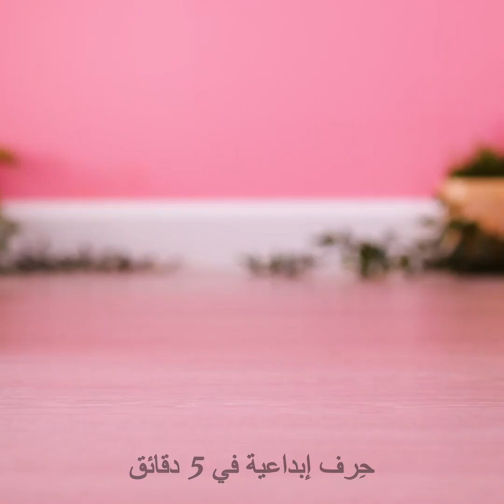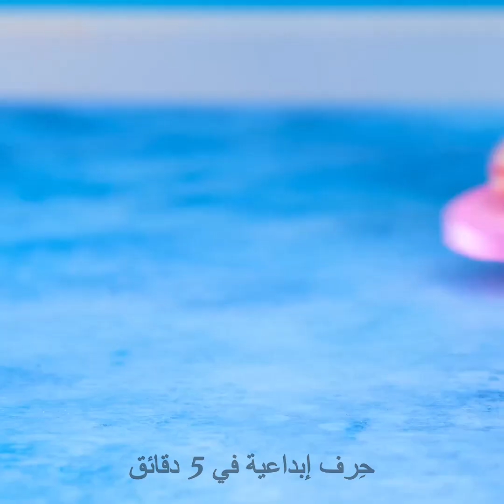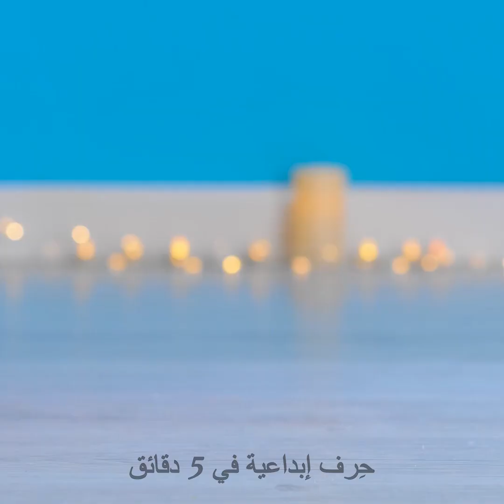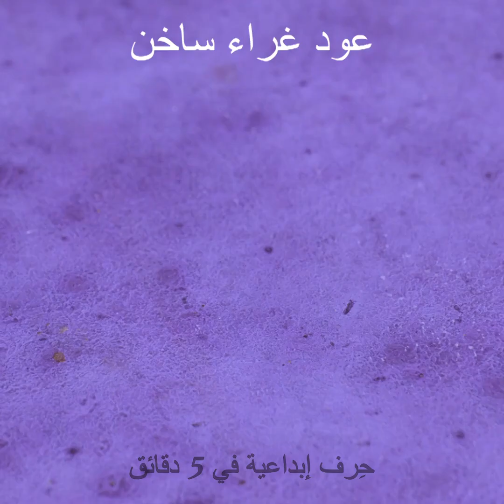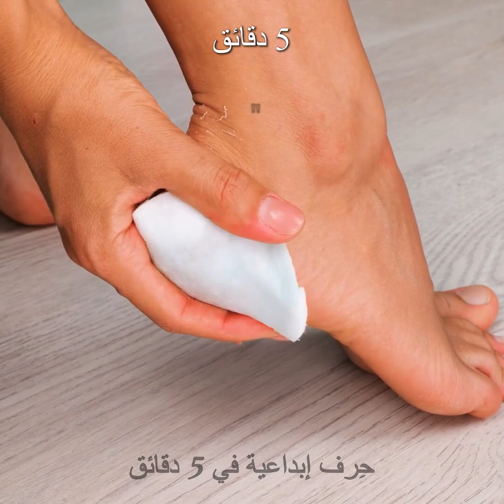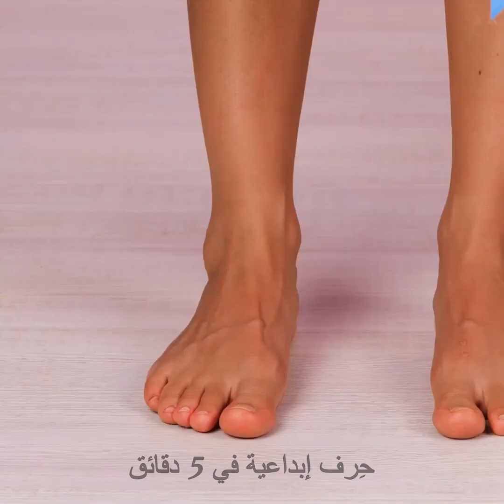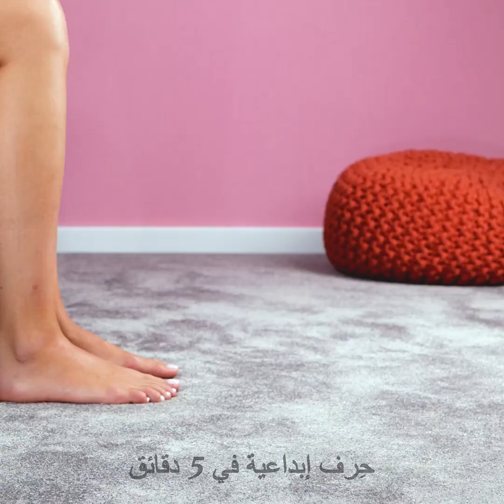حيل جنونية بالأحذية ستبهر الجميع 👠👟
الطوابع الزمنية
00:00 أحمر شفاه في كعب الحذاء
00:25 فكرة لتعديل الحذاء
01:23 حيلة تجعل الحذاء مضاداً للانزلاق
02:25 كيف تحافظ على نظافة قدميك على الشاطئ
03:18 تثبيت قدمك في حذاء واسع